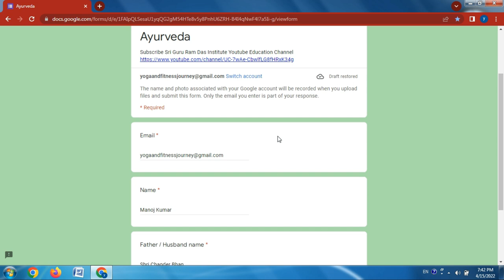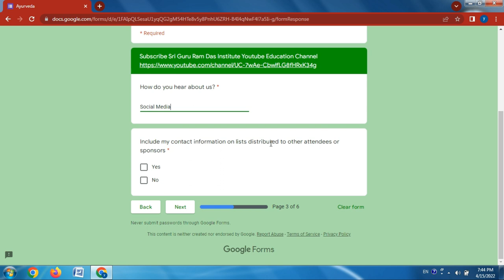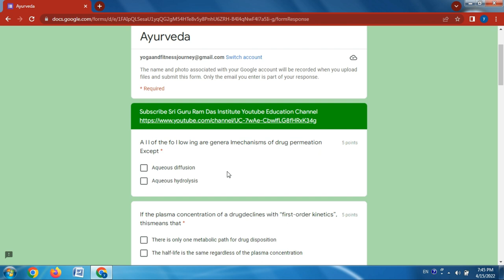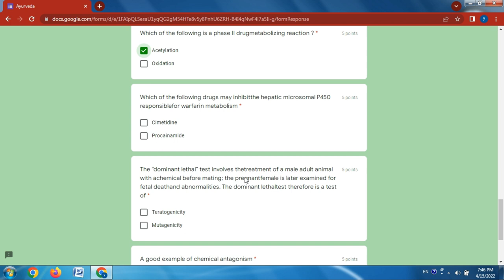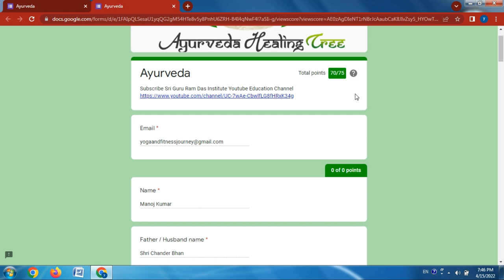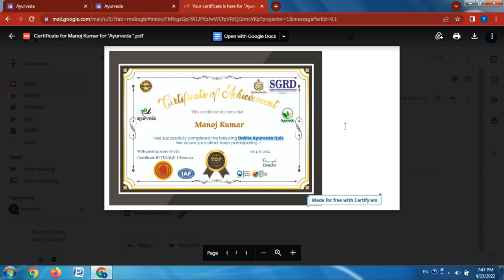Free Ayurveda Course with Certificate | फ्री आयुर्वेद कोर्स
In this Video:- Free Ayurveda Course with Certificate | फ्री आयुर्वेद कोर्स विद सर्टिफिकेट
😊👌 If you like this video

Attention: The information provided on this post and its content is for general purpose only and should not be considered as professional advice.